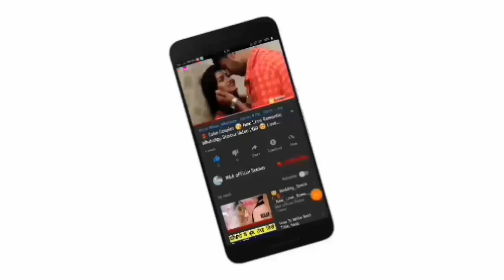😘Kissing Special 💝New WhatsApp Status Video Song 💝Romance 💝 Romantic Lip kiss M&A official statu